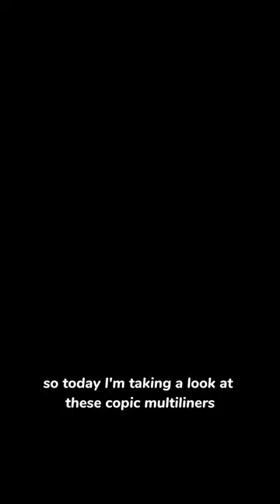Copic lining pens